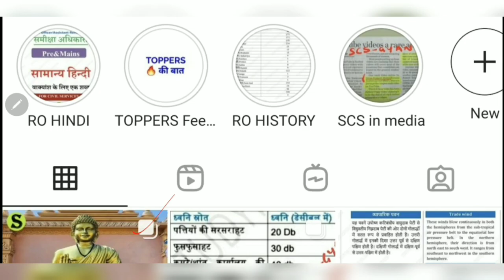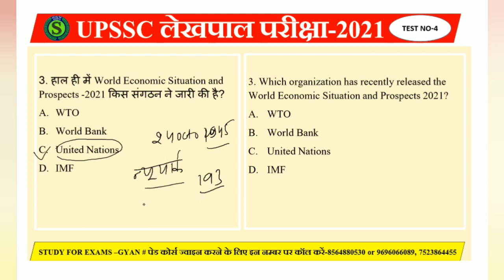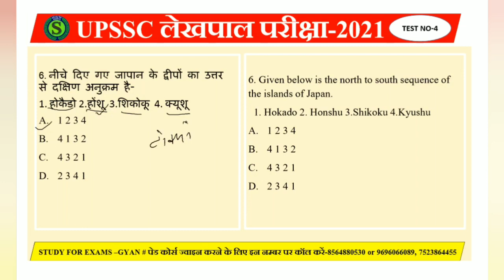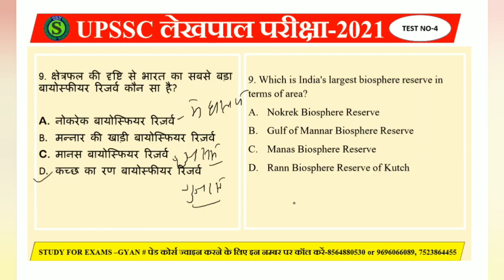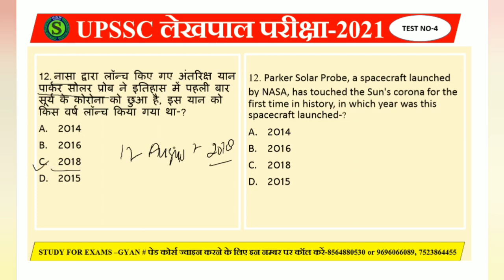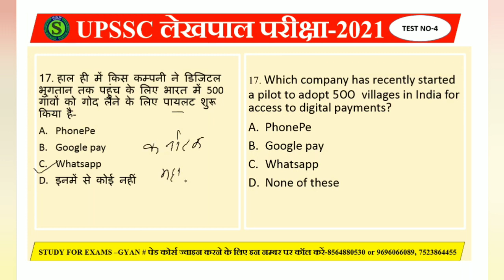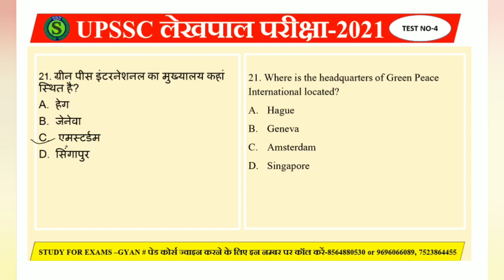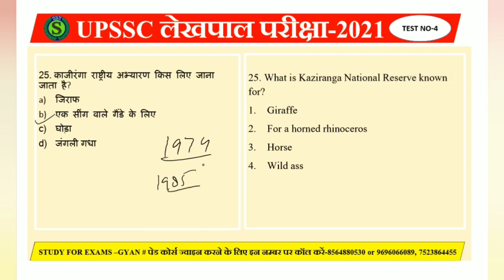लेखपाल upsssc lekhpal general studies mock model practice set । up lekhpal gk gs classes #4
is video me general studies ke history polity economy science current affairs geography se top most important Questions ko solve Karaya gya hai, jo aagami paper upsssc lekhpal,UPSSSC junior assistant,UPPSC prelims ,ro aro ,upsi ,vdo , up lekhpal, Allahabad highcourt ro aro ca, aadi ke exam ke bahut hi important hai.

उत्तर प्रदेश लेखपाल की FREE तैयारी के लिए सबसे पहले telegram को google playstore से ये वीडियो देखकर install करिए
फिर इन  लिंक को TELEGRAM से OPEN करिए और FREE फ्री में JOIN कर लीजिये
up lekhpal and gram samaj and vikas top 50 top 100 questions by study for civil services

0:00 intro
0:10 up lekhpal test series
0:20 lekhpal test series
0:32 up lekhpal test paper
0:50 lekhpal test
1:00 up lekhpal test series free
1:20 up lekhpal test
1:45 up lekhpal mock test free
2:10 up lekhpal best test series
2:20 upsssc lekhpal classes
2:30 lekhpal test paper
2:40 upsssc lekhpal test series
2:50 lekhpal test paper in hindi
3:10 lekhpal test paper online
3:30 lekhpal model paper
3:40 lekhpal practice set
3:50 lekhpal practice set paper in hindi
4:00 lekhpal mock test
4:10 lekhpal mock test free
4:20 lekhpal mock test series
4:30 up lekhpal mock test free
4:50 up lekhpal 2022
5:00 upsssc lekhpal 2022
5:10 up lekhpal hindi test
5:20 upsssc lekhpal latest news
5:30 upsssc lekhpal
5:40 lekhpal crash course
5:50 up lekhpal crash course
6:00 upsssc lekhpal test series